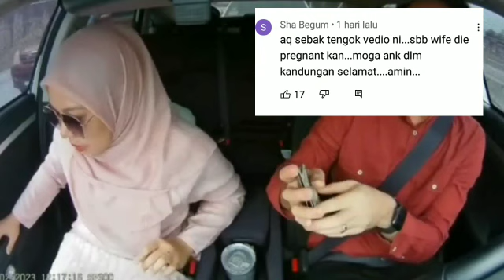VIRAL‼️WANIT4 H4MIL DAN PASANGANNY4 DI R3MPUH DARI BEL4K4NG.